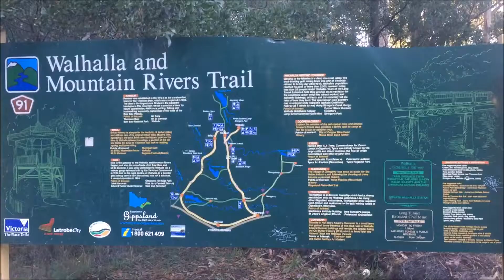Abseiling into a 100 meter abandoned Mine shaft in Walhalla.